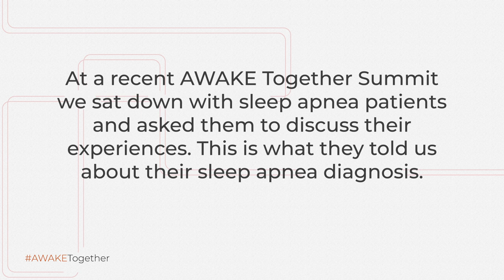Stories from the Summit: DIAGNOSIS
DIAGNOSIS: SLEEP APNEA!
At a recent AWAKE Together Summit we sat down with sleep apnea patients and asked them to discuss their experiences. This is what they told us about finally getting a medical diagnosis of their sleep apnea and how it changed their lives.

These interviews were recorded at the AWAKE Together Summit, in San Francisco, California. On September 19th, 2019.